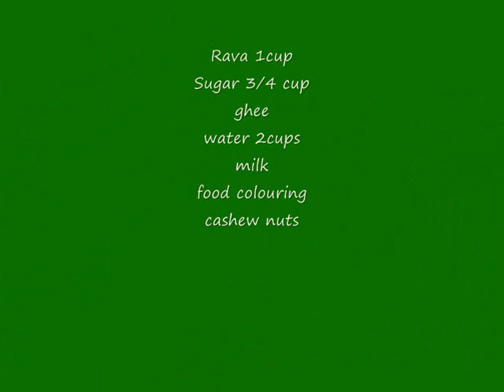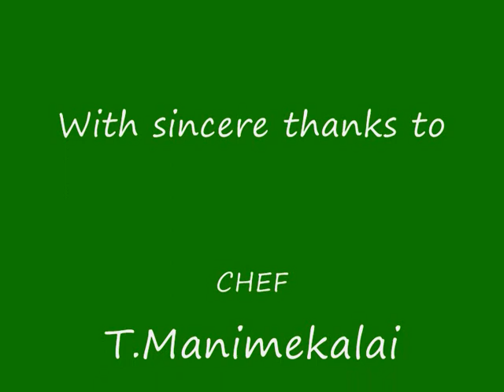Rava kesari(ரவா கேசரி)Sivakasi Samayal / Recipe - 30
All time favourite dessert